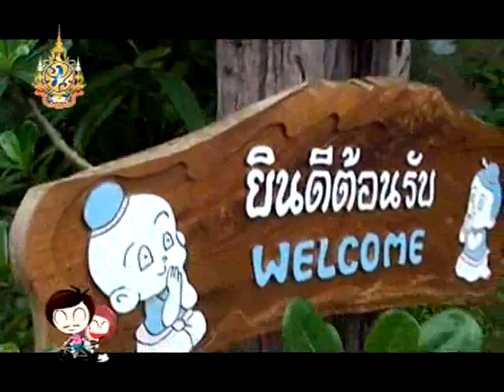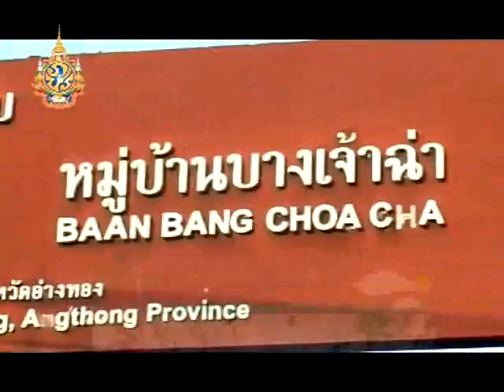ที่นี่อ่างทอง ตอนที่ 24_1